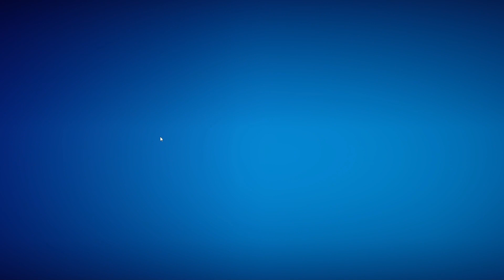Chapter 5 Season 1 is the GOAT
I love this update so much oh my goodness. The movement is so smooth.